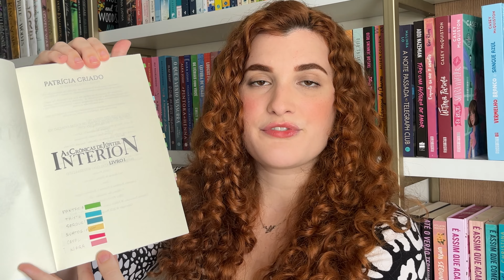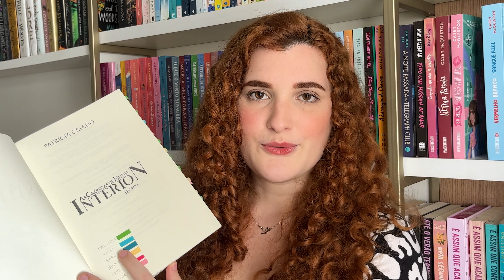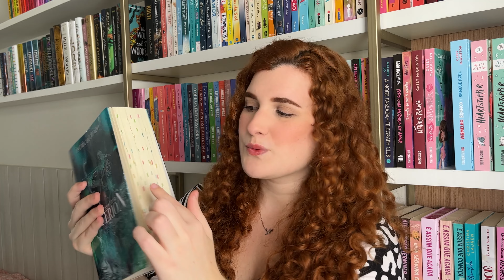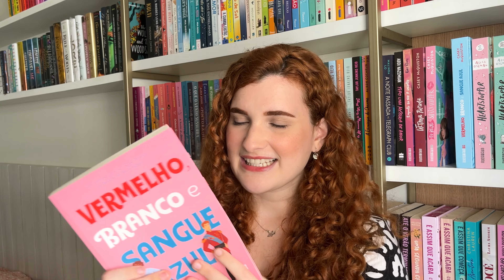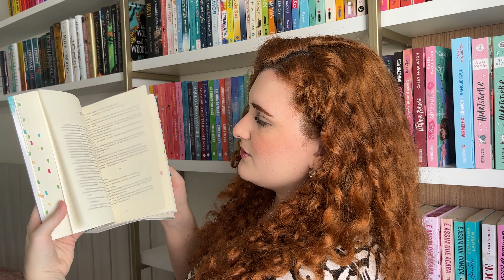COMO DOU NOTA E MARCO MINHAS LEITURAS! ⭐️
➡️ Marca Textos:

ID Shein Cortador: 1770390
ID Shein Post it: 11184644

💰 Entre nos meus canais de promoções de livros com as melhores ofertas e cupons:

Minha página personalizada na Amazon com várias indicações de leituras: